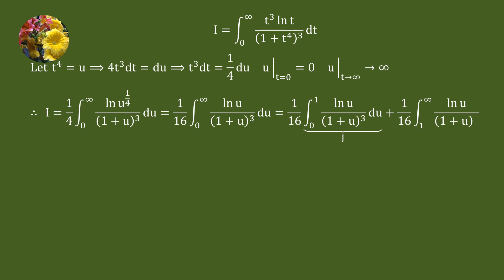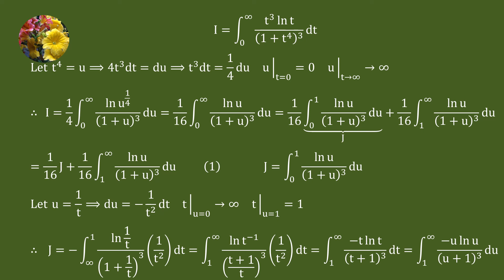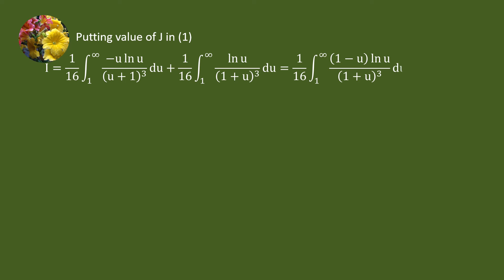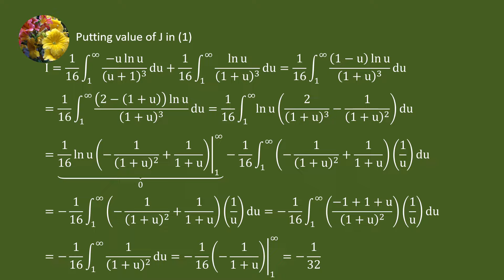Solving improper integral using standard techniques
Mis-1667
Integrate t^3 ln t/(1 + t^4)^3 dt from 0 to ꝏ